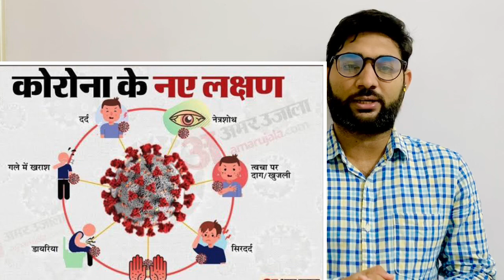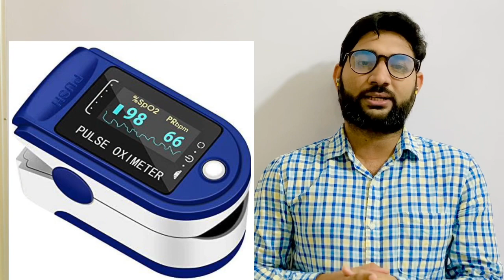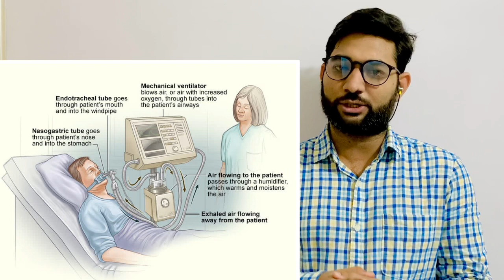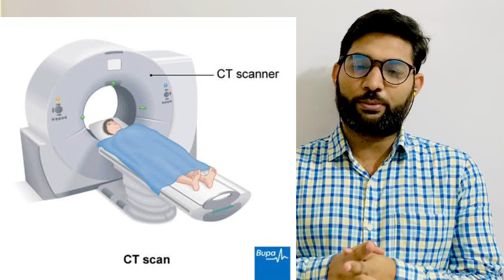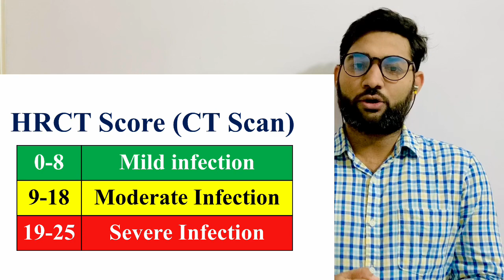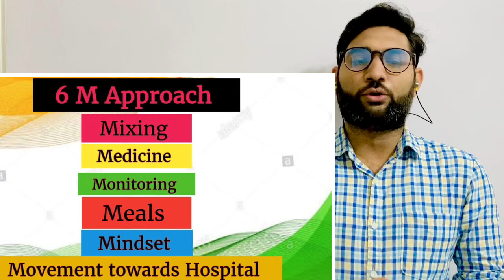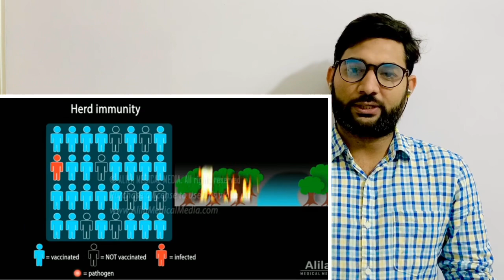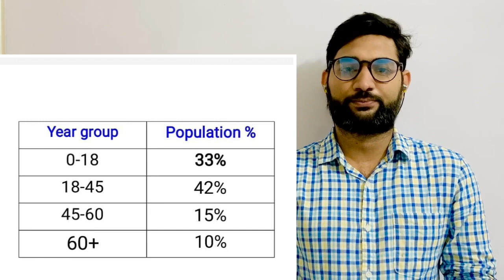What is Herd Immunity| HRCT score | CT Value| Importance of vaccine| how to use oxymeter